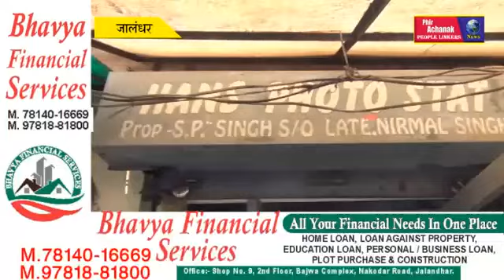जालंधर के डीसी काम्प्लेक्स में 178न:बूथ विधवा, दिव्यांग व बजुर्ग लोगों के लिए किसी वरदान से कम नही